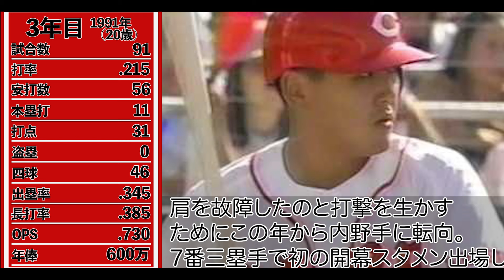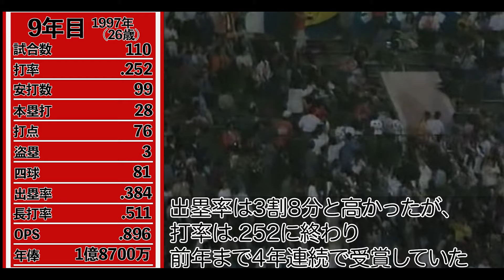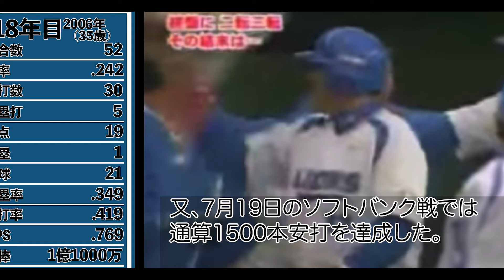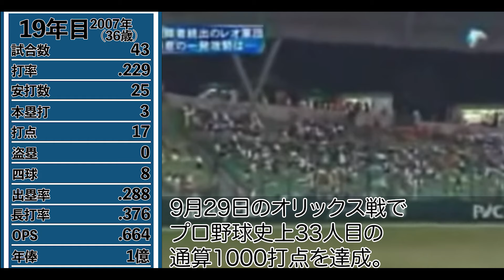【プロ野球】江藤智の成績詳しくみてみた【成績】【年俸】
広島で活躍した江藤智の成績を詳しくみてみました！

00:00 オープニング
00:05 広島時代
03:43 巨人時代
06:25 西武時代
08:10 通算成績・生涯年俸

このチャンネルではプロ野球選手の成績にフォーカスを当て、独自の解説を加えたコンテンツを投稿していきます！

選手のリクエスト等はコメント欄までお願いします！

この動画は第三者が作成した動画を再利用している場合のYoutubeガイドラインに沿って使用しています。